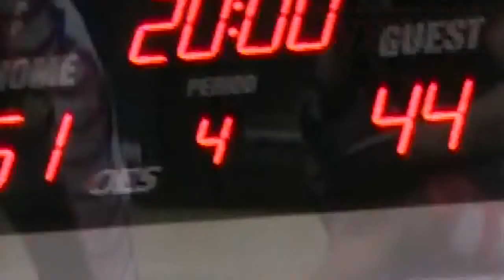Venom vs San Jose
A thriller at the Town Toyota Center as the Wenatchee Valley Venom, down at the half, come back to tie it up and win in OT. A big win against San Jose, a team that came in with a 7-2 record. Next up: Wasilla Predators, June 12, 2010.